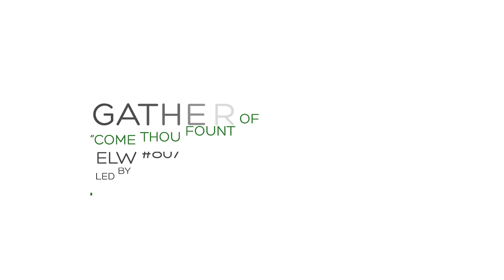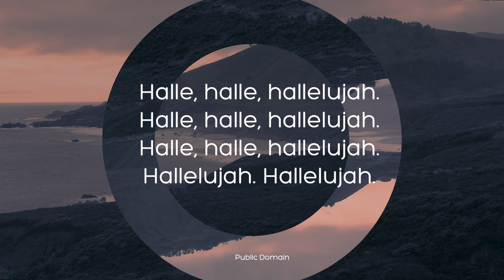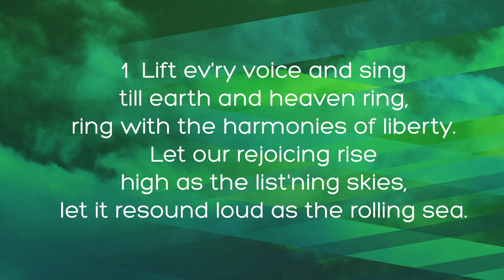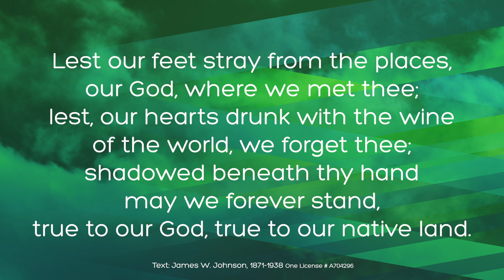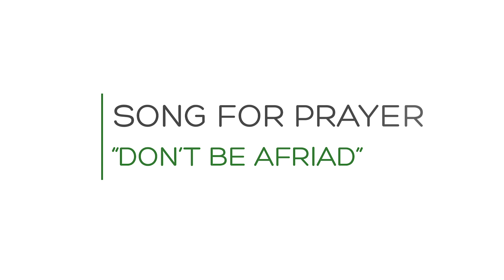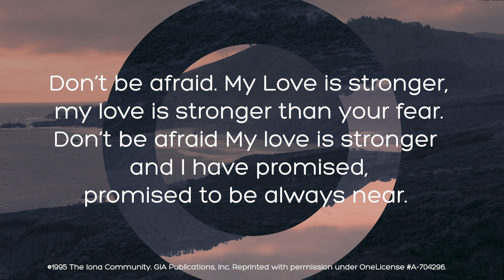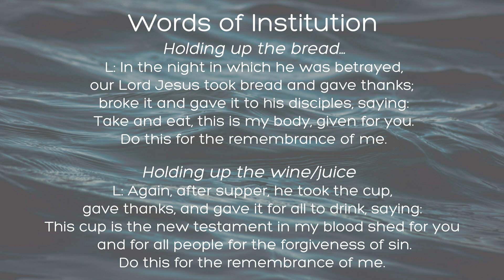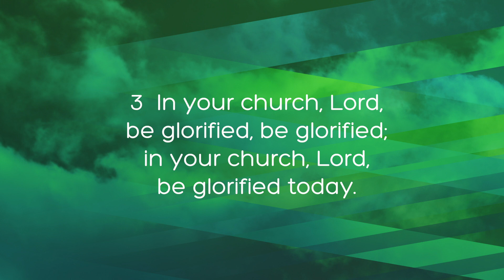October 18, 2020 Worship Service